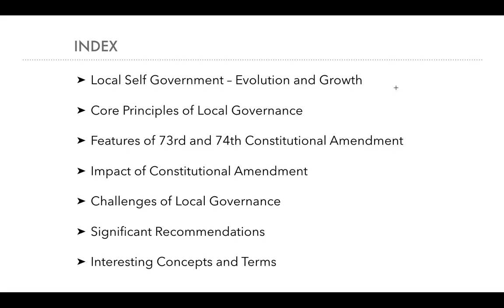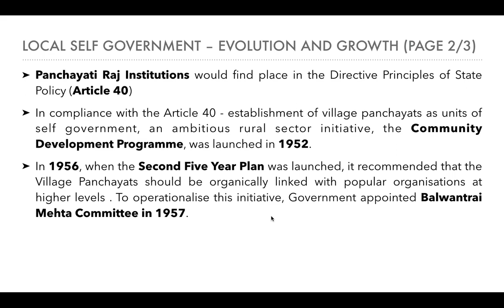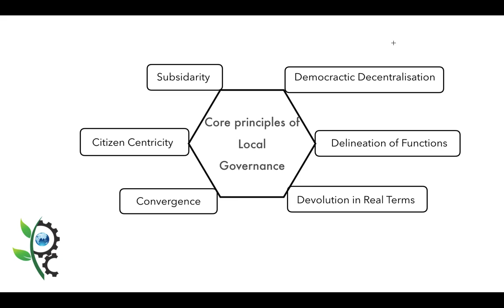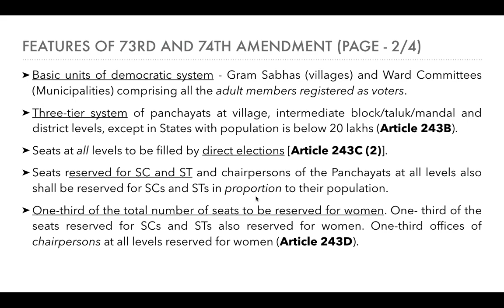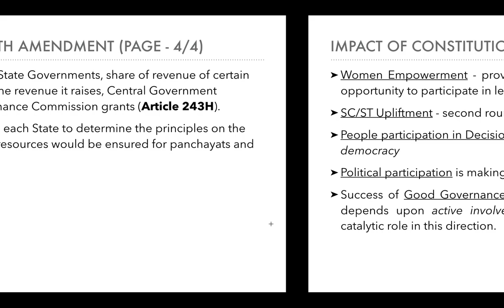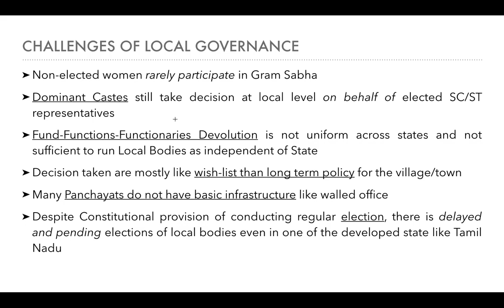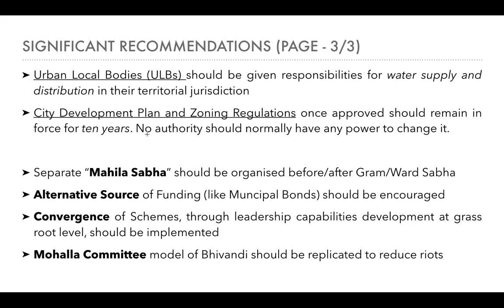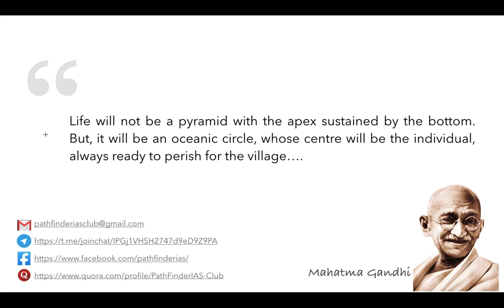UPSC | ARC Reports Discussion - S2E3 - Report 6 : Local Governance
Hello Friends,
We hope you like this video. Please share your feedback.
Wish You All The Best and Great Success.
Happy Learning :)

PathFinderIAS Club